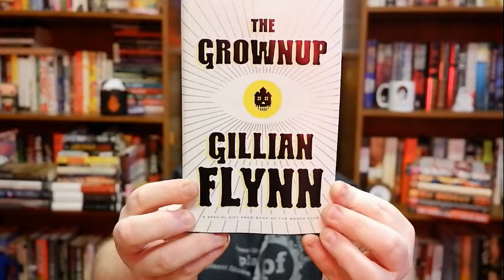Mail Time: Susan Burgess!